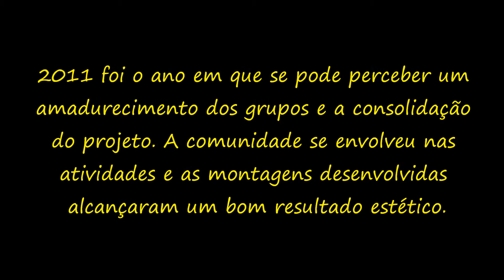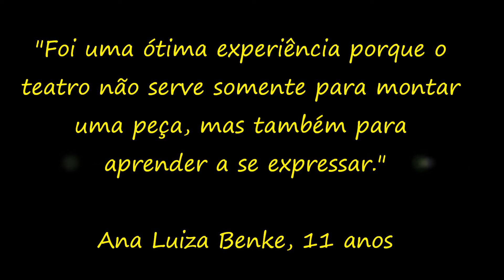Video Relatório Pareci Novo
Vídeo que relata as atividades desenvolvidas pelo Projeto Fábrica de Sonhos da Marca Produções Culturais na cidade de Pareci Novo no ano de 2011.